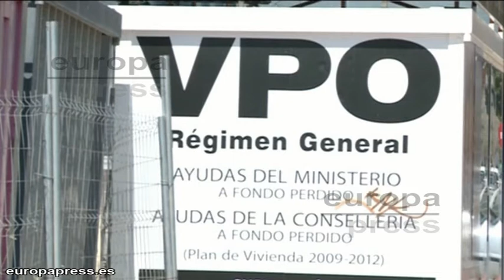Cae el número de hipotecas sobre viviendas en octubre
El número de hipotecas constituidas sobre viviendas ascendió a 19.105 en octubre de este año, con una caída del 14,4% respecto al mismo mes de 2011, según los datos difundidos este jueves por el Instituto Nacional de Estadística (INE).